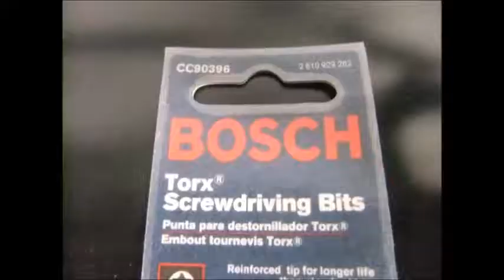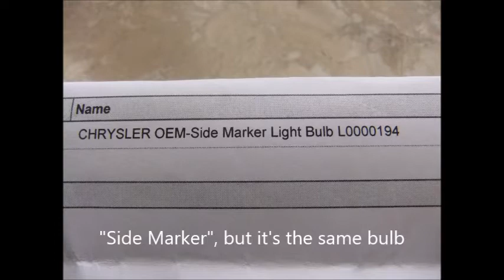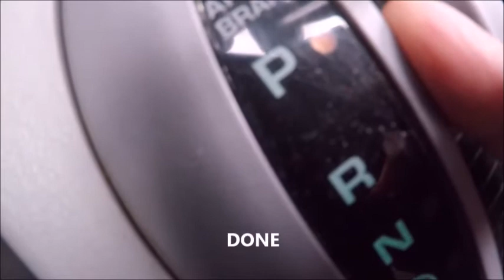PT Cruiser Gear Indicator Light Bulb Replacement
Replace the light bulb in the Gear Indicator console on a PT Cruiser.
This does not require any skills, it is just a pain to access the light.
This wouldn't even necessary, because you could just turn on the dome light to see what gear you are in, but it annoyed me to see a burned out bulb.